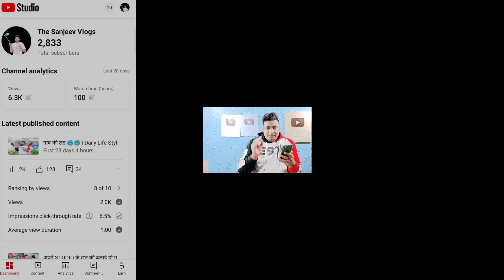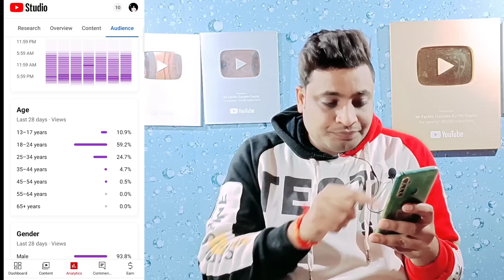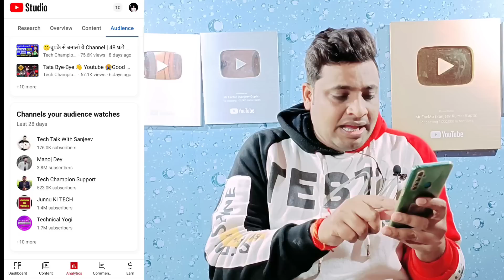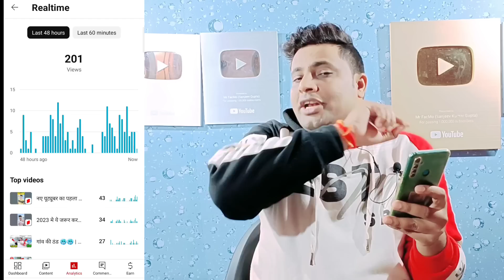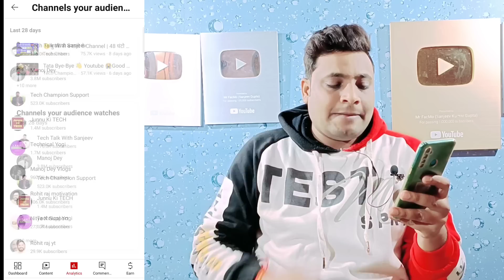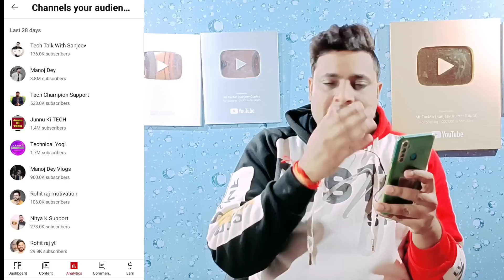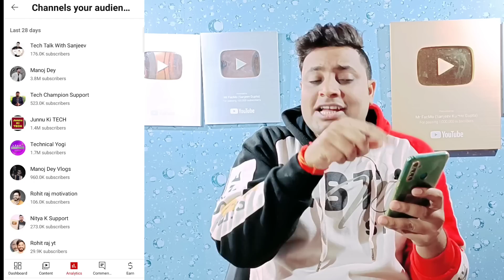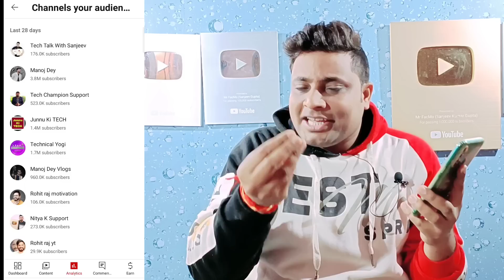वीडियो डालने का Best TIME 🤩| Video Public Karne Ka Sahi Time | Best Time to Upload Video on YouTube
what is the best time of day to upload a youtube video
Video public karne ka sahi time
youtube video public karne ka sahi time